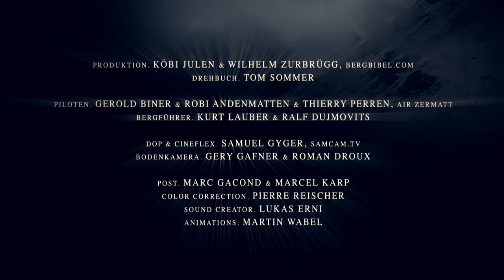Im Banne des Berges - Trailer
Filmed by Samcam Film Switzerland with a Drone. Samcam Crew is specialised in aerial mountain filming including Shotover, Cineflex v14, Cineflex elite and Cineflex ultra. Motocrane Ultra
Filmed in HD, 4K, 5K, 6K, 7K, 8K. LiveU.